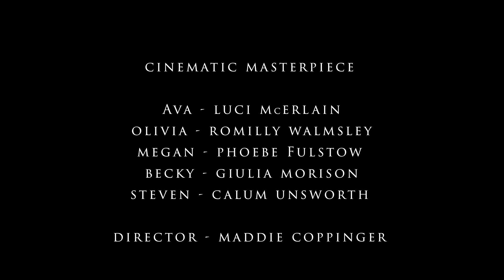Harrodian Film Festival 2024 Winner (6th Form) - Cinematic Masterpiece